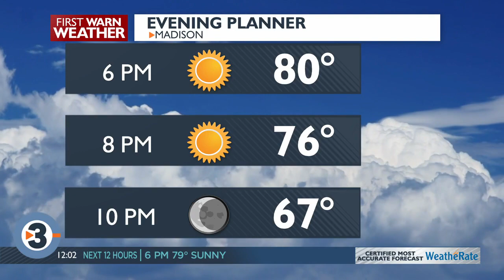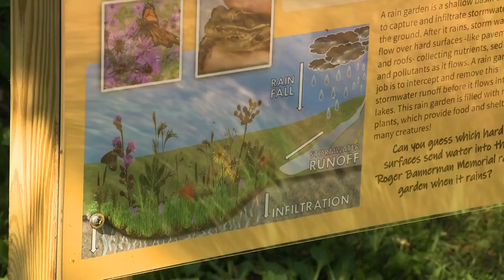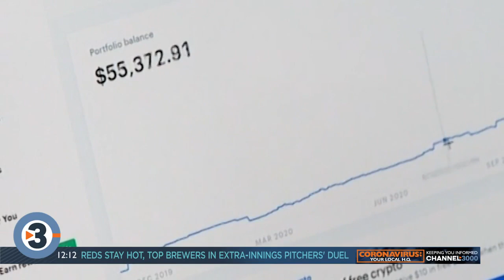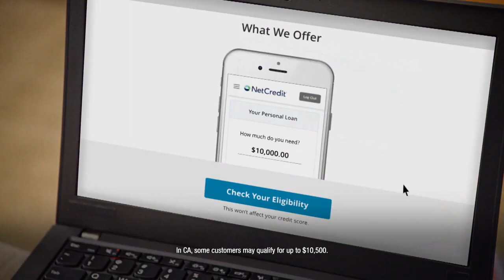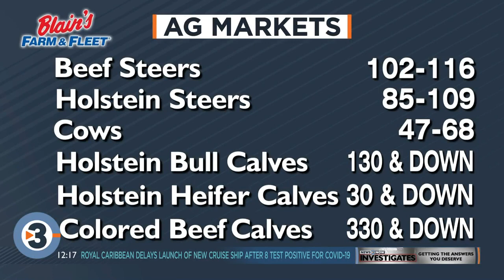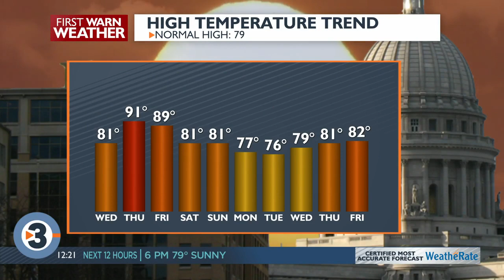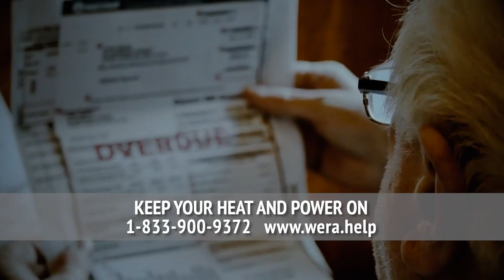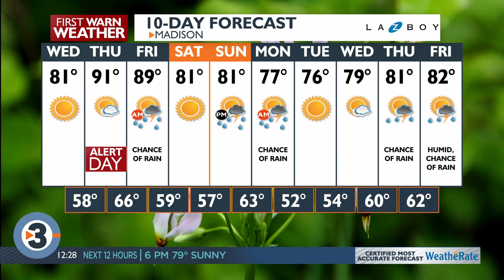News 3 Now at Noon: June 16, 2021